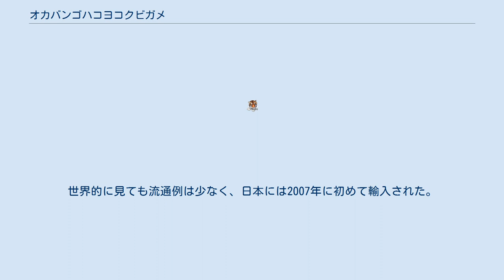オカバンゴハコヨコクビガメ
オカバンゴハコヨコクビガメ（Pelusios bechuanicus）は、ヨコクビガメ科ハコヨコクビガメ属に分類されるカメ。
 模式標本の産地（模式産地）はマウン（ボツワナ）。
種小名bechuanicusは「ベチュアナの」の意で、ボツワナの旧名ベチュアナランドに由来する。
和名や英名は本種の生息地の1つであるオカバンゴ盆地に由来する。
 アンゴラ南西部、ザンビア、ジンバブエ西部、ナミビア北西部、ボツワナ北部 最大甲長33cm。
オスよりもメスの方が大型になり、オスは最大甲長30cm。
背甲はややドーム状に盛り上がり、上から見ると中央部よりやや後方で最も幅が広くなる楕円型。
縁甲板の外縁は尖らない。
背甲の色彩は黒一色。
 腹甲は腹甲板と股甲板の継ぎ目（シーム）で大きく括れる。
間喉甲板はやや小型で、縦幅は横幅の約1.3倍。
蝶番より前の腹甲（前葉）は、左右の腹甲板のシームの長さ（間腹甲板長）の2倍未満。
左右の肛甲板の間には深い切れこみが入る。
腹甲の色彩は黒いが、シーム周辺が淡黄色や灰色になる個体もいる。
 頭部は大型で幅広い。
上顎の先端は鉤状に尖らず、また凹まない。
下顎に2-3本の髭状の突起があり、髭状突起の間に瘤状の突起がある。
頭部の色彩は黒く、比較的大型の黄色い斑紋が複数入る。
頸部や四肢、尾の色彩は灰色や黄色、黄褐色。
 幼体は椎甲板に瘤状の盛り上がり（キール）があるが、成長に伴い消失する。
 水深の深い河川や湖沼に生息する。
乾季に水が干上がると、水が残っている水深の浅い水場や湿原に生息する。
性質は臆病で、危険を感じると水中へ逃げ込む。
 食性は動物食で、魚類、昆虫類、甲殻類、貝類などを食べる。
野外の観察例や抱卵数から1回に21-48個の卵を産むと考えられている。
世界的に見ても流通例は少なく、日本には2007年に初めて輸入された。